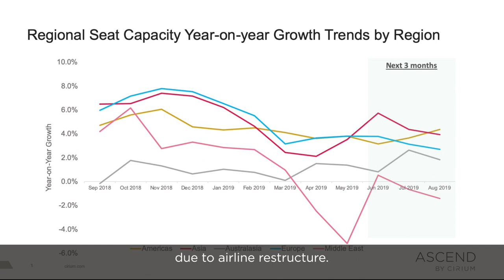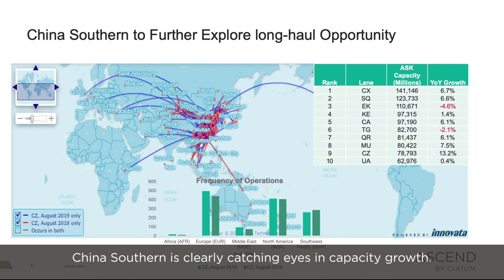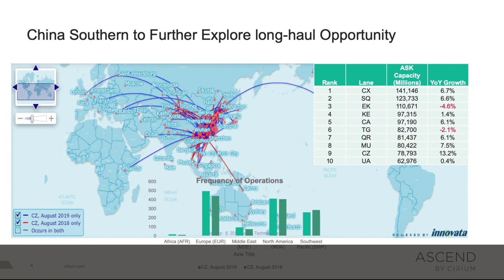Changing aviation trends in Asia-Pacific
In this three-minute update Joanna Lu, Head of APAC Consultancy, Ascend by Cirium, presents an update on ASK, seat growth, route developments and capacity growth in APAC.

Cirium provides information to help you build a picture of strength and weakness of an airline, allowing you to conduct airline credit risk with confidence.